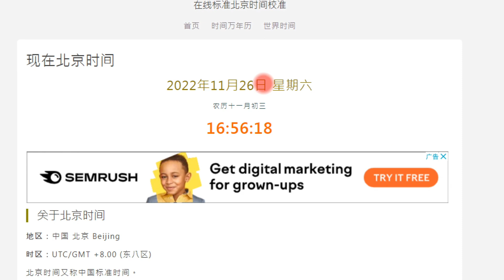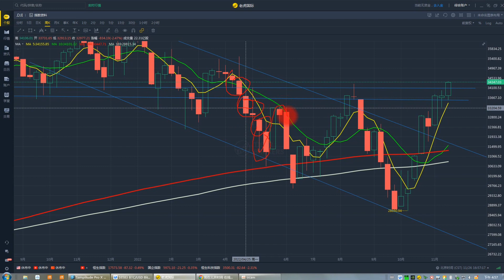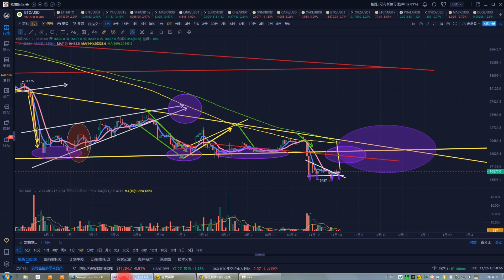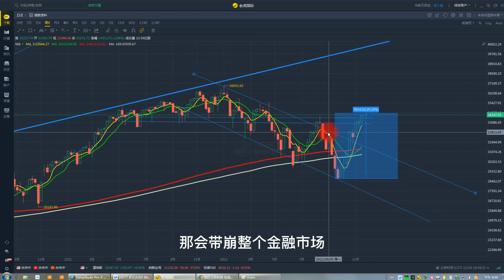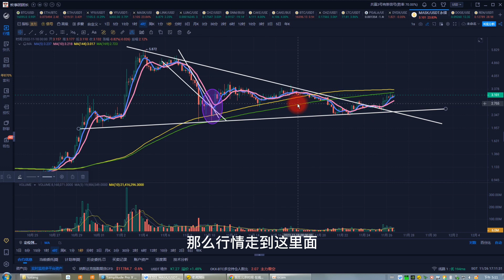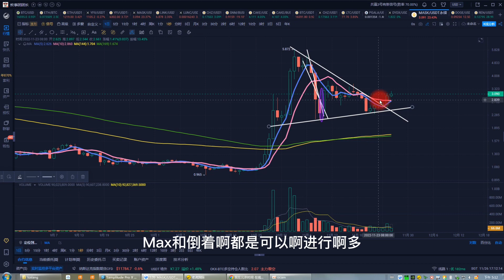比特幣合約11月26日|REN熱度暴漲質押激增成暗網龍頭急速上漲102%,BTC震蕩16個交易日依舊弱勢盤整；BTC、ETH、REN、LUNC、DOGE、MASK行情分析